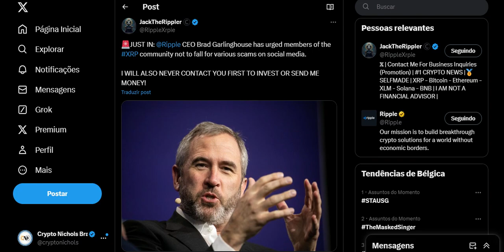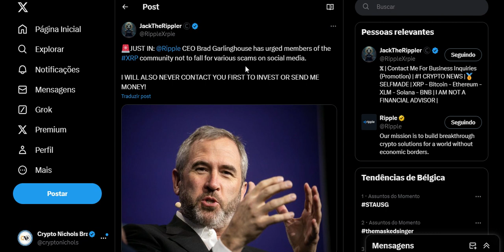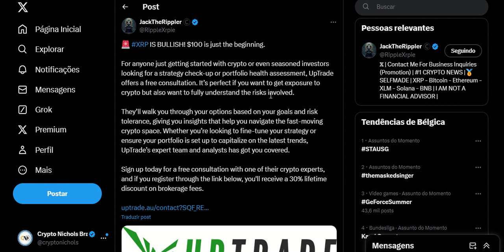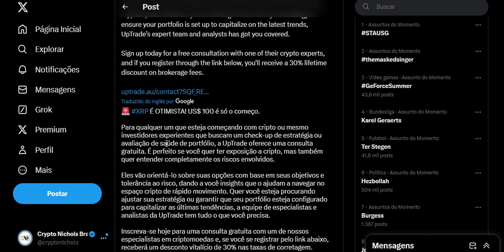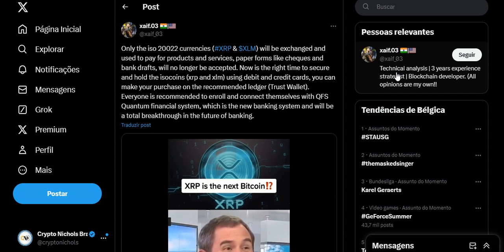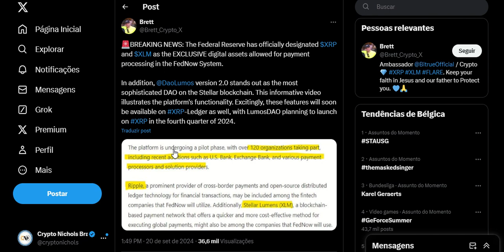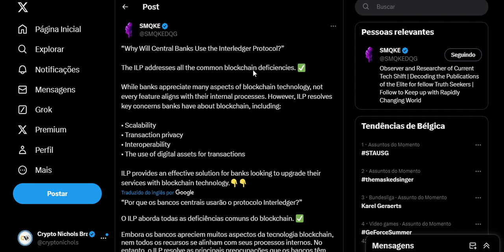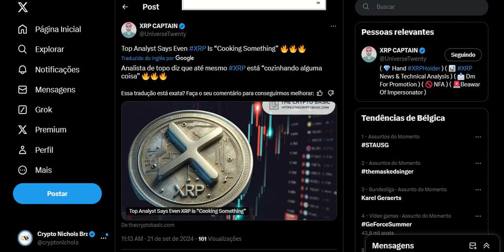Analista de Topo Diz Que Até Mesmo XRP Está “Cozinhando Alguma Coisa” 🔥🔥🔥